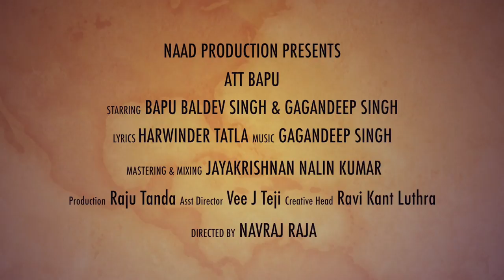ATT BAPU (Song Teaser) | Gagandeep ft. Bapu Baldev Singh | Latest Punjabi Song | Awsm Studios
Watch "ATT BAPU" new Punjabi video song 2017 teaser by Gagandeep Ft. Bapu Baldev Singh music by Gagandeep Singh, lyrics by Harwinder Tatla releasing on 31st August only on Naad Production.

♫ Song: ATT BAPU
♫ Singer: BAPU BALDEV SINGH & GAGANDEEP SINGH
♫ Music: GAGANDEEP SINGH
♫ Lyrics: HARWINDER TATLA
♫ Director: NAVRAJ RAJA
♫ Mixing: JAYAKRISHNAN NALINKUMAR
♫ Special Thanks: DEEPAK SHARMA
♫ Music Label: AWSM STUDIOS